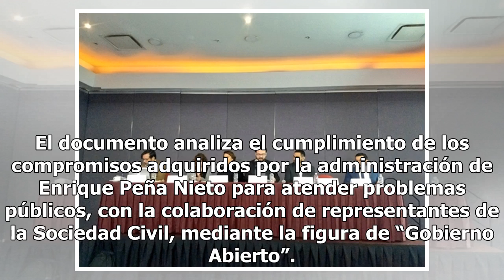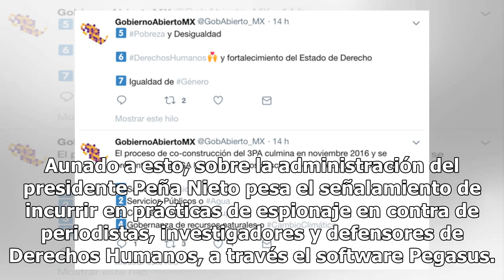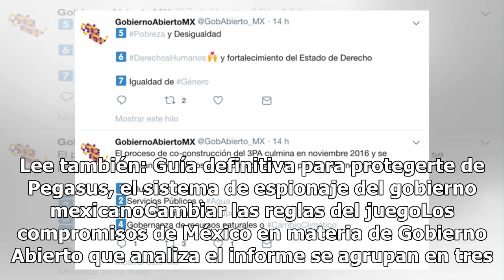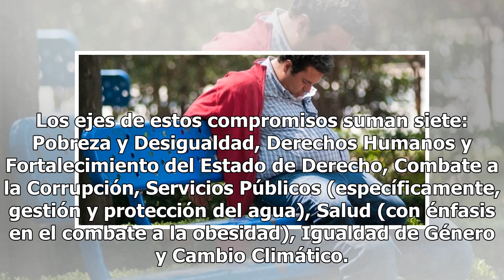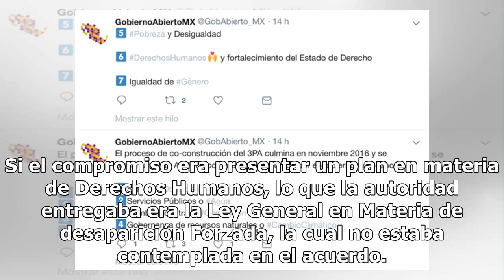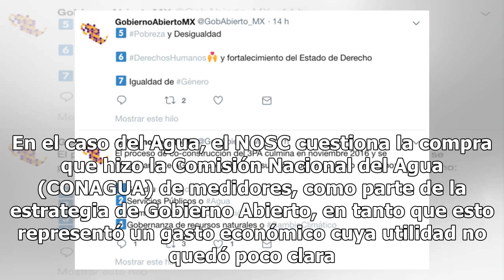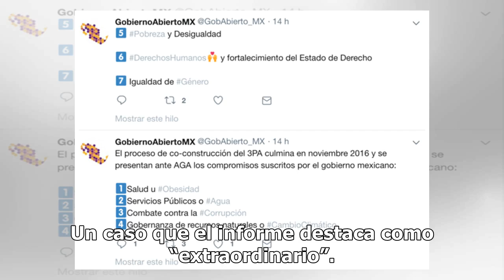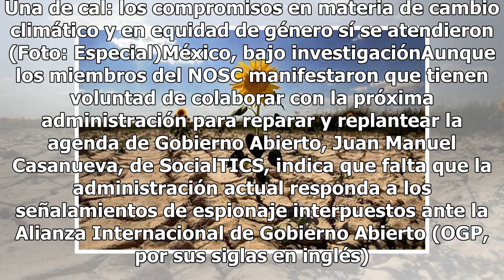Reprobado: EPN incumplió cinco de siete compromisos de Gobierno Abierto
A dos semanas del fin de este sexenio de Enrique Peña Nieto, el Núcleo de las Organizaciones de la Sociedad Civil para el Gobierno Abierto (NOSC), presentó el Informe Sombra de Sociedad Civil sobre el proceso del Tercer Plan de Acción de Gobierno Abierto en México (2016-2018). El documento analiza e...